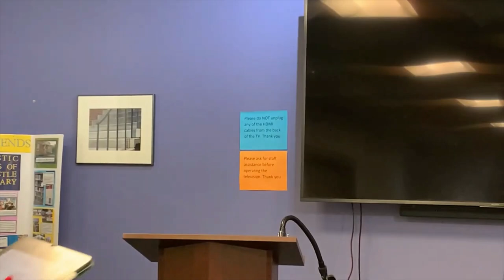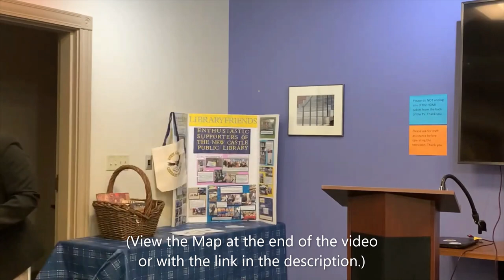State Sen. Nicole Poore on Representing New Castle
Recorded 3/1/2023 at 'On the Same Page: Your City & You,' presented by New Castle Community Partnership and New Castle Public Library.

See the District Map Sen.